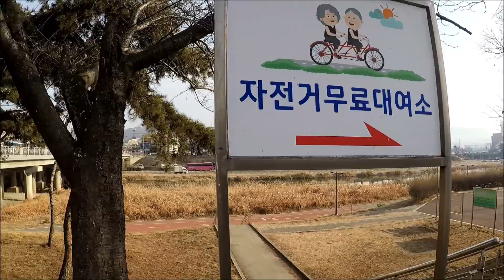มื้อนี้เดินรับแดด กลับบรรยากาศตอนเช้าๆในเกาหลี 18/2/62